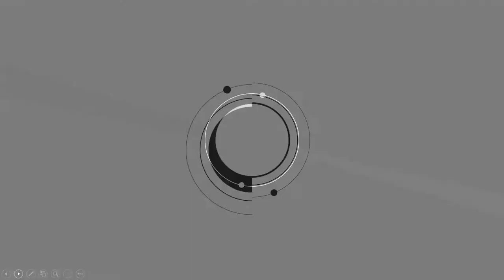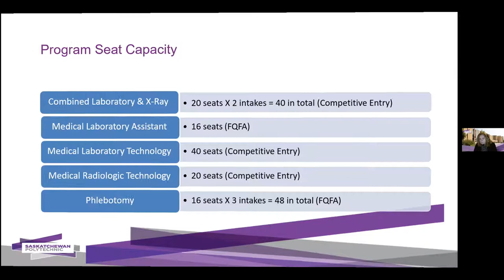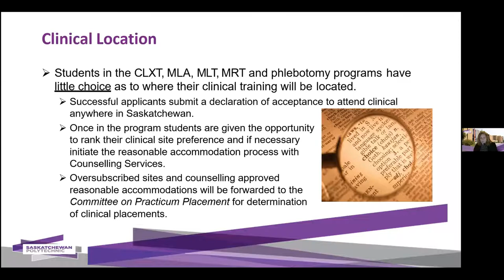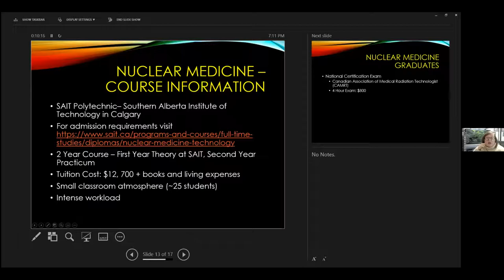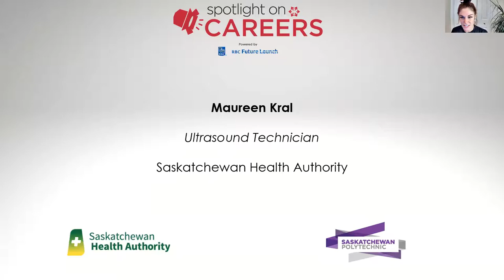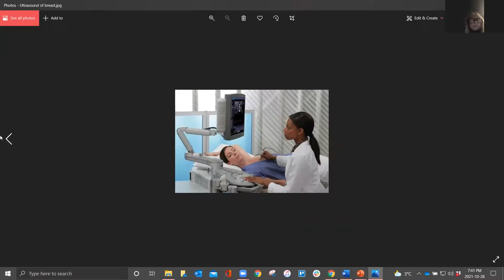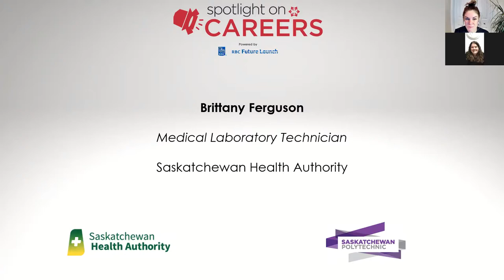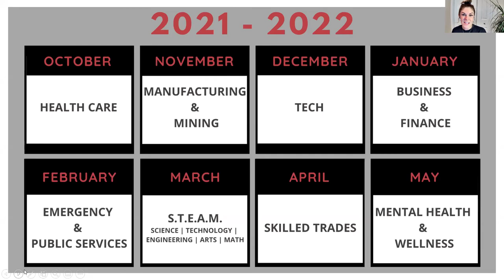Spotlight on Medical Diagnostics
Hear from the Saskatchewan Health Authority, Saskatchewan Polytechnic, and Industry Professionals to learn about careers in Medical Diagnostics.